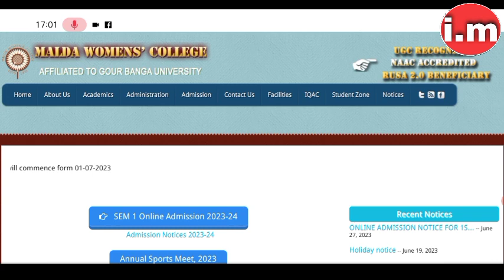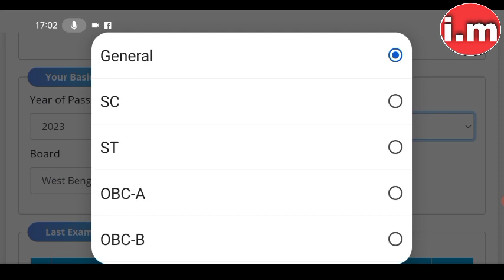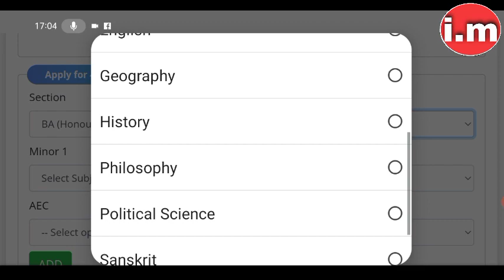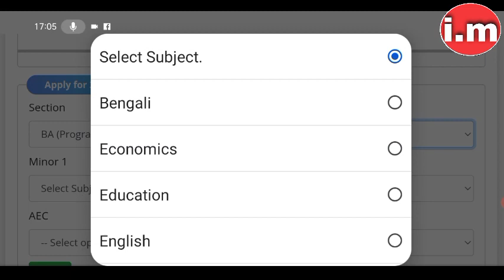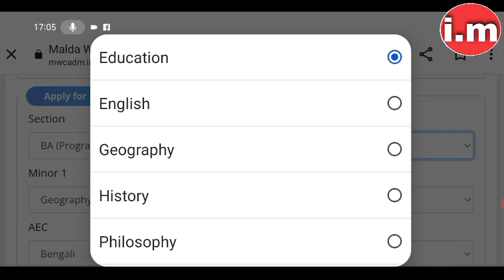💥 মালদা মহিলা কলেজে ভর্তির ফর্ম কীভাবে পূরণ করবে!How to Malda Women's College Admission Form Fillup